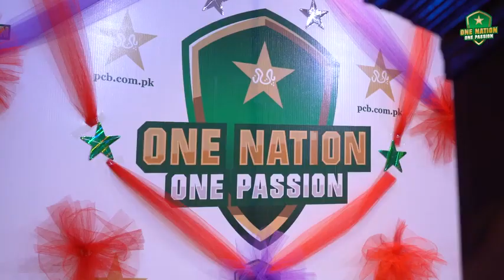Let's See What Went Down At The Christmas Celebrations At PCB MA2T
Let's See What Went Down At The Christmas Celebrations At PCB MA2T#shorts